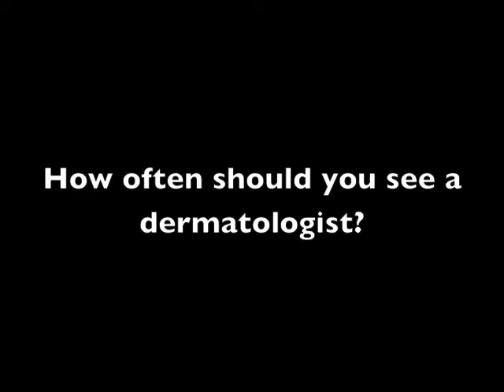Melanoma Awareness Month with Dr. Emmy Graber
May is Melanoma Awareness Month! Dr. Emmy Graber, director of the BU Cosmetic and Laser Center and assistant professor of dermatology and associate residency training director at BUSM and Boston Medical Center (BMC) offers advice on how to keep skin safe as summer approaches.